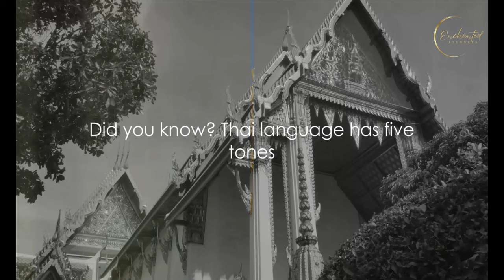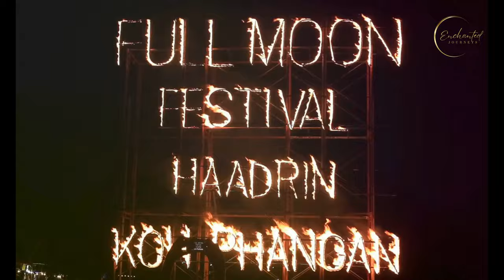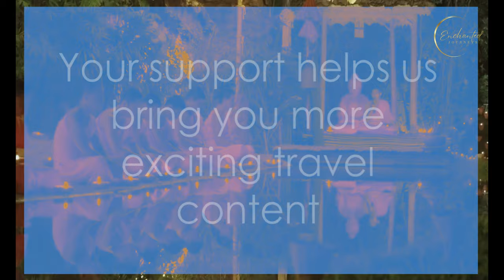🌴 A Journey through Thailand Culture & Nature 🇹🇭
oin us on an awe-inspiring expedition through the enchanting wonders of Thailand! Our captivating video takes you on a visual journey, showcasing Thailand's rich cultural heritage and breathtaking natural landscapes. From the bustling streets of Bangkok to the serene hill tribes, witness Thailand's diversity in all its glory. We'll take you through vibrant festivals, including the Thai New Year, and explore the stunning beaches and lush jungles that make Thailand a unique destination.

Dive into the heart of Thai culture as we visit ancient temples, meet local monks, and uncover the hidden gems of this extraordinary country. Our journey through Thailand's wonders is not just a travelogue; it's an immersive experience into the traditions and vibrant colors that define the Thai way of life.

Timestamps:

00:00:00 Bangkok
00:02:05 Hill Tribes and Handicrafts
00:04:08 The Thai New Year
00:06:08 Beaches and Islands
00:08:04 Monks and Retreats
00:10:13 A Journey through Wonders
00:13:11 Signing Off the Thai Way
00:13:58 A Salute to the Land of Smiles